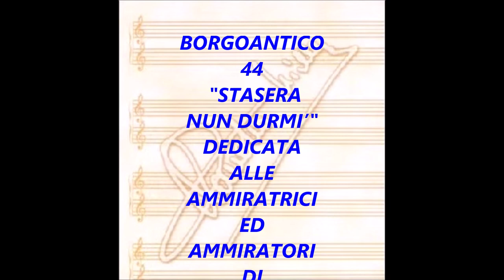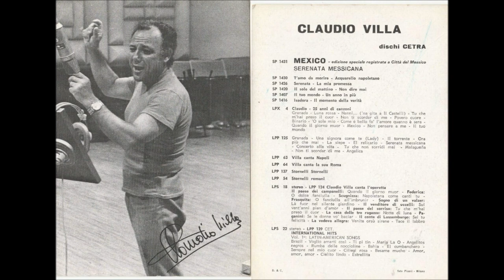STASERA NUN DURMI’ (CLAUDIO VILLA - CETRA 1962)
Nel mese di Dicembre 1962 si svolse il Gran Festival di Piedigrotta con il Patrocinio della RAI nel teatro Mediterraneo di Napoli.  Vinse “Mandolinata Blu” cantata da Pericoli e Trevi. Il Reuccio della canzone melodica, Claudio Villa, reduce dal trionfo sanremese con “Addio, Addio”, vi partecipò con due canzoni “Era settembre” con Mario Trevi e l’odierna “Stasera nun durmì” con Joe Sentieri entrambe finaliste. “Stasera nun durmì” era stata composta da Mario Ruccione su versi di Renato Fiore. Si classificò al 4° Posto. Villa incise per la CETRA le due canzoni da lui eseguite insieme ad altre due partecipanti alla manifestazione. Disco Cetra 45 giri SP 1156 (retro “Mandolinata Blu”). Incisione del 29 ottobre 1962, Orchestra diretta dal M° Elvio Monti. Un vero capolavoro di dolcezza e di implorazione per un amore finito che si tenta di far rivivere guardandosi negli occhi. Una canzone per Villa che il Reuccio magnifica a modo suo.
In December 1962 the Gran Festival of Piedigrotta took place with the patronage of RAI in the Mediterranean theater of Naples. “Mandolinata Blu” sung by Pericoli and Trevi won. The Reuccio of the melodic song, Claudio Villa, a veteran of the Sanremo triumph with "Addio, Addio", participated with two songs "Era settembre" with Mario Trevi and today's "Stasera nun durmì" with Joe Sentieri both finalists. “Stasera nun durmì” was composed by Mario Ruccione on verses by Renato Fiore. He finished in 4th place. Villa recorded for CETRA the two songs he performed together with two other participants in the event. Cetra 45 rpm disc SP 1156 (back “Mandolinata Blu”). Recorded October 29, 1962, Orchestra conducted by Maestro Elvio Monti. A true masterpiece of sweetness and begging for a finished love that you try to revive by looking into your eyes. A song for Villa that Reuccio magnifies in his own way.

STASERA NUN DURMI’
M.RUCCIONE – R. FIORE

Sera d’autunno, vola na fronna,
more nu suonno
e tu ancora me cade dint’e bracce
strignennete a me, pecchè?

Stasera nun durmì ncopp’a stu core,
stasera nun durmì, tenimmece accussì
co ‘e mmane dint’e mmane,
guardannece dint’a ll’uocchie, senza parlà.

Nun ‘o vide ca ‘o friddo ‘e l’autunno
te parla c’o tu.
E sti core ngiallute pe te
nun tremmano chiù.

e dammece l’addio senza parlà.

Tenimmece accussì co ‘ e mmane  dint’e mmane
more nu suonno, nun durmì.